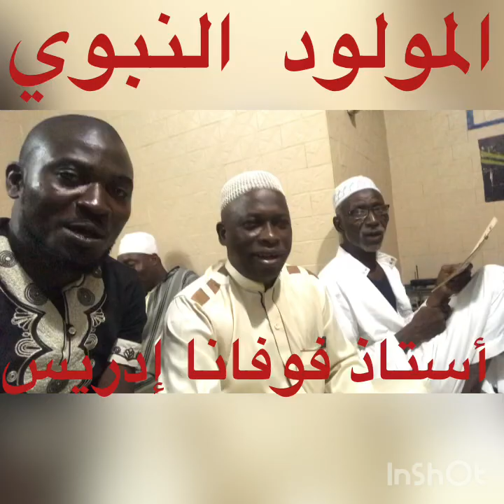شيخنا إدريس فوفانا